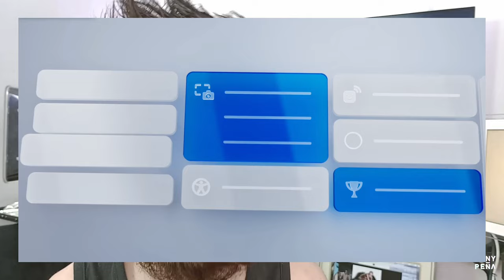PS5 WELCOME TAB Disponible en Mexico REVIEW | DVNY PEÑA